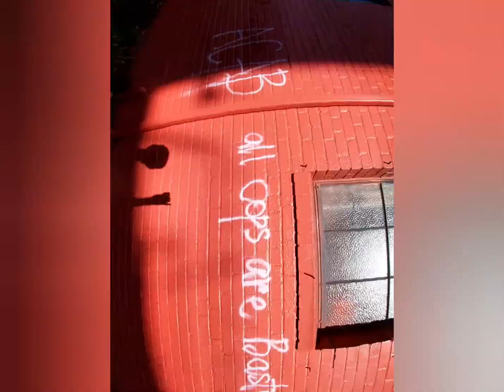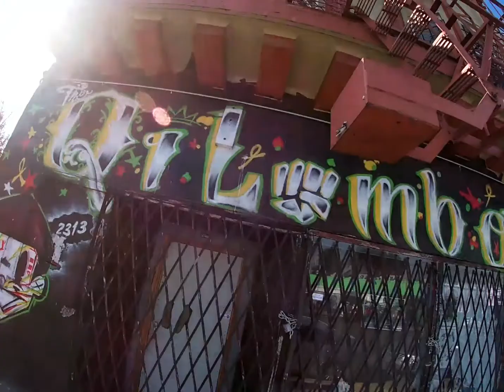Streets of Oakland A beautiful City!🙏(♤Watch This)🦋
indigochildren positivevibes ascension spreadthelove freekodack kodackblack anubis561 vlog I am traveling through the city's of North California and stumbled upon one of the most incredible cities I have ever witnessed! From beautiful people to gorgeous pitbulls I am holding my brothers and sisters! Love!🦍